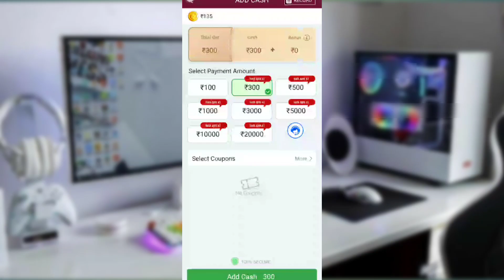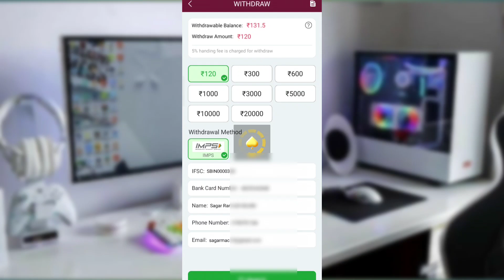rummy soft withdraw ! rummy soft real or fake ! rummy soft app withdrawal proof !rummyfastwithdrawal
HELLO FRIENDS

                 New Rummy Singup Ragister 200.₹
App Full information ! How to play ! Account Create and Withdrawal Payment Proof